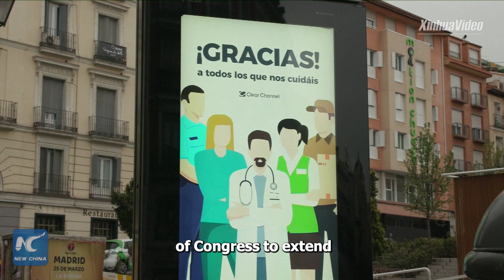Europe steps up anti-virus measures to contain COVID-19, mitigate economic impact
Facing the COVID-19 outbreak, European countries are stepping up efforts to contain the virus, save lives, and address the profound social and economic impacts of the pandemic